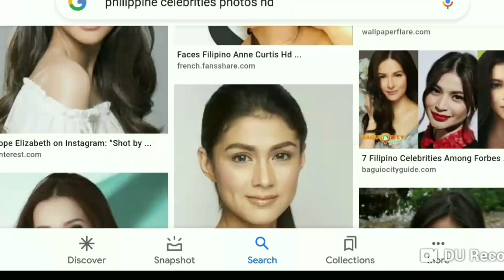Nagkasawaan na agad ang mag loveteam na ito? ll Biglang nawalan ng gana si boy kay girl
Nakasimnagot raw si boy sa tiktok ni girl ll Binura ni girl ang larawan ng boyfriend sa instagram post, nagkasawaan na agad?